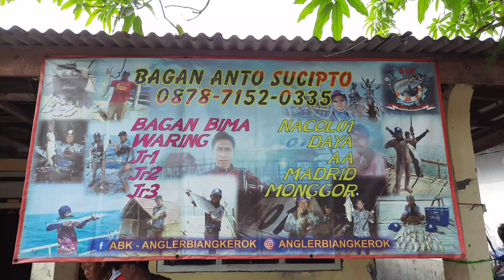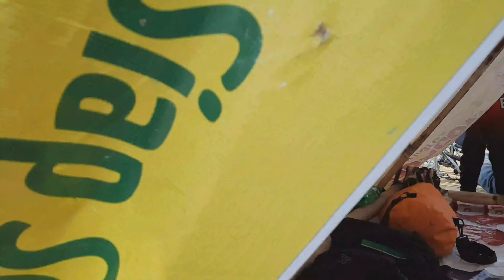MANCING BAWAL LAUT/GEBEL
Spots- bagan andalan-monggor ujung, anto sucipto-tanjung kait.